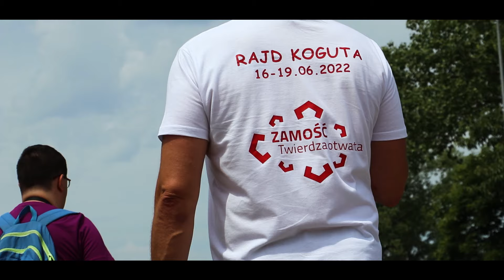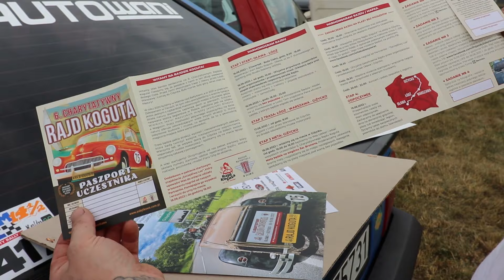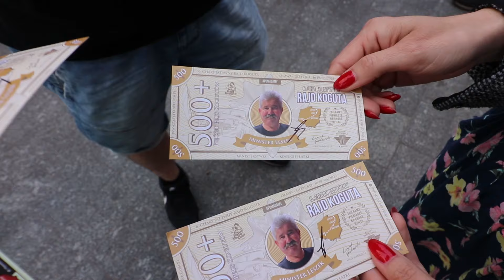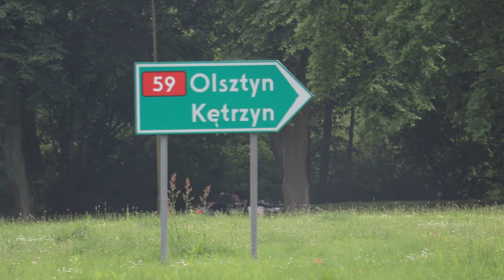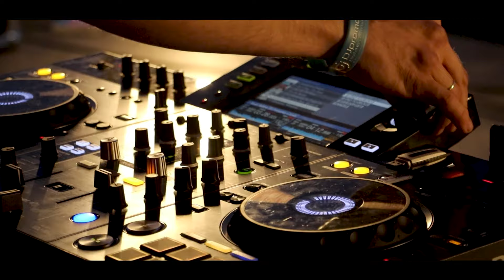Wspomnienia z 6 Charytatywny Rajd Koguta! Oława - Giżycko (Muzeum Motoryzacji Wena w Oławie)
Wyjazd na 6 edycję Rajdu Koguta miał być dla nas z założenia odpoczynkiem. Mimo to przywieźliśmy kilka nagrań, które do dziś spoczywały w domowym archiwum.
Na dniach ruszamy w kolejny, tym razem 7 najpopularniejszy rajd w Polsce i chcąc sobie przypomnieć zeszłoroczną edycje, postanowiliśmy wrzucić małą wideo relacje z Trasy do Giżycka.

Pamiętajcie również o subskrypcji naszego kanału aby być na bieżąco i nie zapominajcie o naszych social media!!